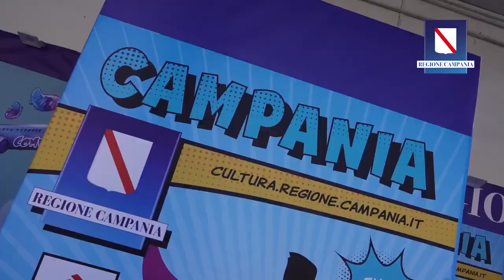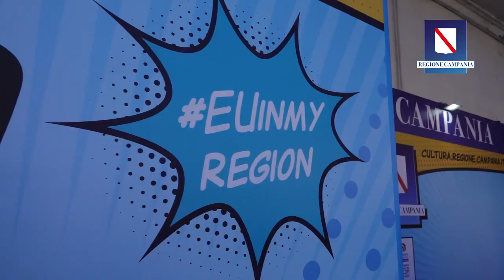Napoli. Comicon, si conclude con il record di 200 mila visitatori la XIII edizione